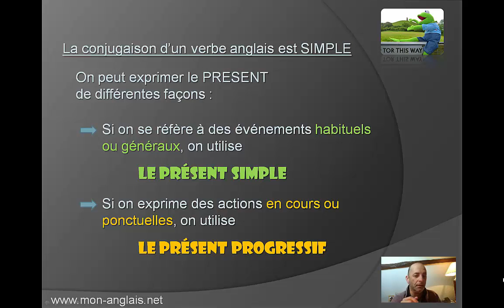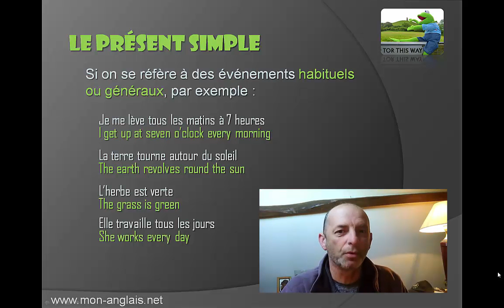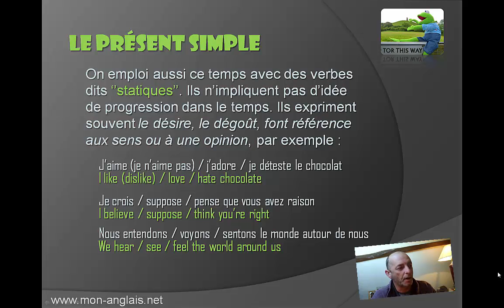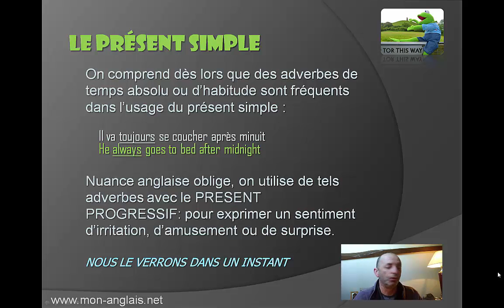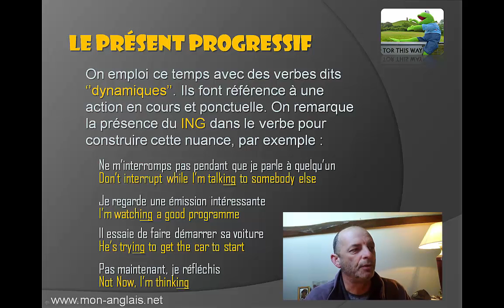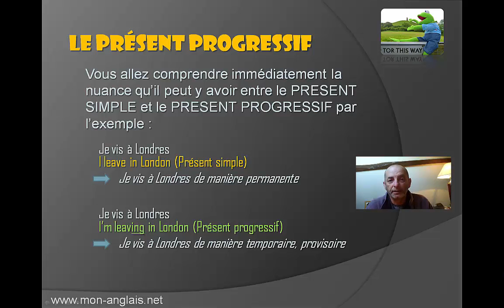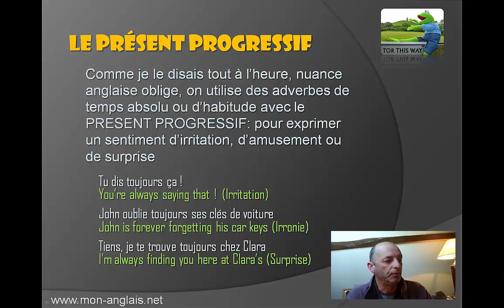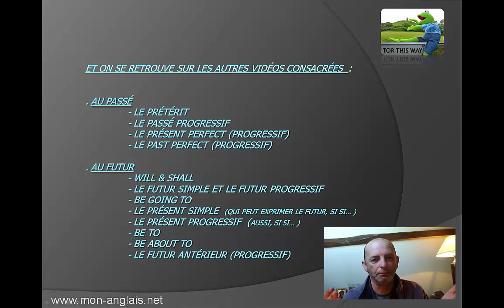COMMENT conjuguer l'anglais au PRESENT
Conjuguer un verbe anglais au présent :
Présent simple et présent progressif.